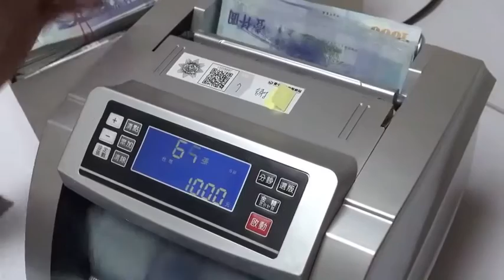【「35億元水房GG了」 水仔交代不清!! 警方單日點發五百萬草紙】環球日報社 World News Media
【記者蘇國輔/臺中市報導】

「男女混雜」、「出入頻繁」、「年紀輕輕」、「名車接送」，臺中市警察局第五分局偵查隊和刑警大隊科偵隊共同在實施轄內「淨樓專案」時，遇到熱心社區民眾提供有出租戶的房客特徵與上述描述相符，引起員警特別的關注，經過運用臺中市警局自建的大數據資料庫，以及全國首創的科技偵防情資平臺輔助偵查，發現這群年輕人應該是在從事網路博弈的非法行為，經報請台中地檢署由林依成檢察官指揮並開始實施偵查蒐證並掌握相關涉案事實後，一舉破獲以張嫌為首藏匿在社區內的博弈洗錢集團，現場及住所共計查扣現金新臺幣800萬餘元、手機49支、大陸銀行U盾70組、存摺、電腦主機、勞力士手錶、高級名車等證物及犯罪所得。

警方調查發現，搜索現場以張嫌為首共有5名成員，專責處理大陸及華人地區數個網路博奕平臺洗錢匯兌等工作，對外自稱是「某某PAY公司」提供線上金流轉帳及客服服務，經清查約5個月期間的相關紀錄，他們從事金流匯款轉帳金額就已高達人民幣8億3千萬元（折合新臺幣約35億元），估計獲利已有新臺幣上千萬元。

在搜索過程中，現場桌上手機架之工作機及大陸銀行U盾仍頻頻聲響，員工正忙著配對手機及U盾操作電腦轉帳博弈網站會員儲值金及收發充值點數，賭客賭金輸贏兌換充值越多，這些員工賺的經手水錢也越多(靠抽傭金賺錢的人叫收水仔)。

另外，警方亦發現主嫌在住處及現場都放有好幾百萬的現金以及高價名錶、出入也是駕駛高級B牌車，但是又都無法明確交代財物來源，全案經初步調查後已先依刑法賭博罪、組織犯罪條例、洗錢防制法等罪嫌移請臺灣臺中地方檢察署偵辦。

臺中市警察局將持續溯源查緝，展現政府打擊犯罪之決心，由於本案所查獲的犯罪成員年齡多在25歲左右，也在此呼籲年輕學子，初以新鮮人步入社會求職時，勿急功近利求高報酬而參與非法集團，善惡終有報，勿自毀前程。社區或社會大眾，亦應留意時事，遇有可疑人士出入社區大樓時，可撥打「110」報案電話或向轄區警方提供情報，警民合作共同淨化治安。